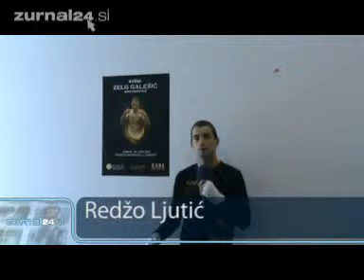zelg_seminar.flv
Seminar Zelga Galešića v Ljubljani.